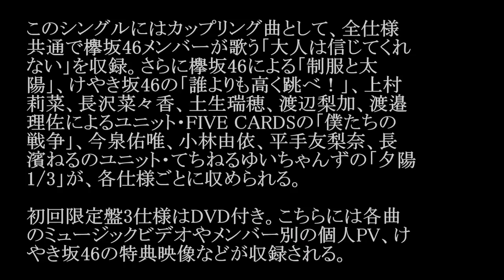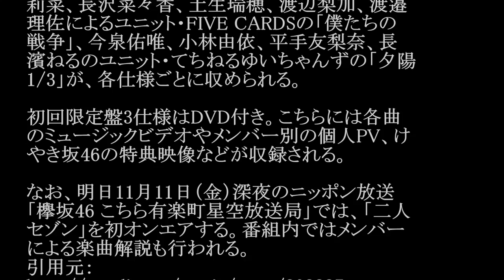欅坂46／二人セゾン (3rdシングル)#02 JPnews禅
◆PV・MVはコチラから↓
欅坂46／二人セゾン
◆pr
紹介の連鎖が永遠に続く　㊙人脈活用術

欅坂46が11月30日にリリースする3rdシングル
「二人セゾン」の詳細が明らかになった。

このシングルにはカップリング曲として、全仕様
共通で欅坂46メンバーが歌う「大人は信じてくれ
ない」を収録。さらに欅坂46による「制服と太
陽」、けやき坂46の「誰よりも高く跳べ！」、上村
莉菜、長沢菜々香、土生瑞穂、渡辺梨加、渡邉
理佐によるユニット・FIVE CARDSの「僕たちの
戦争」、今泉佑唯、小林由依、平手友梨奈、長
濱ねるのユニット・てちねるゆいちゃんずの「夕陽
1/3」が、各仕様ごとに収められる。

初回限定盤3仕様はDVD付き。こちらには各曲
のミュージックビデオやメンバー別の個人PV、け
やき坂46の特典映像などが収録される。

なお、明日11月11日（金）深夜のニッポン放送
「欅坂46 こちら有楽町星空放送局」では、「二人
セゾン」を初オンエアする。番組内ではメンバー
による楽曲解説も行われる。

・ Recommended

お勧め動画

公式
カラオケ
奥津マリリ
中国経済崩壊2016年11月12日
スーパームーン
秋元優里
馬龍
カインとアベル
錦織圭
破裏拳ポリマー
ローラの休日
乙葉
葉加瀬マイ
そこまで言って委員会np
atpツアーファイナル2016
女を泣かせて
よこはまたそがれ
スマスマ
しゃべくり007
nogibingo7
倉科カナ